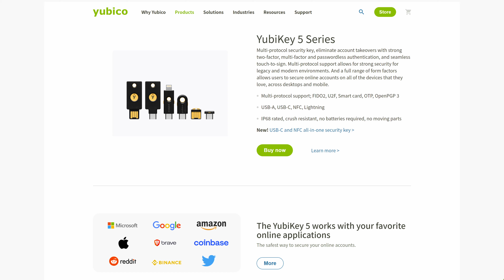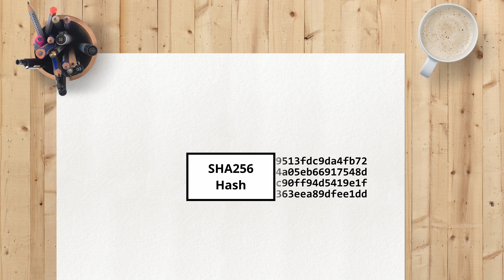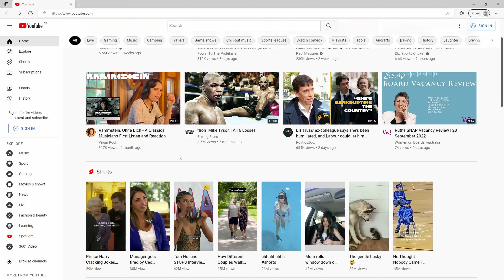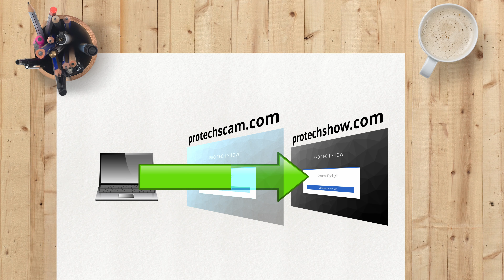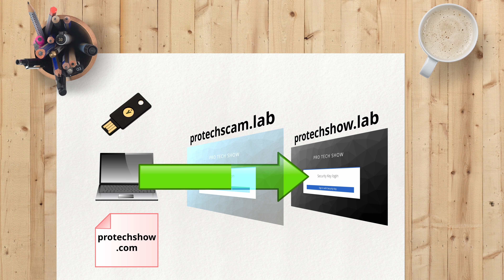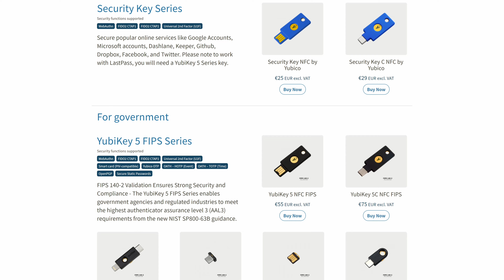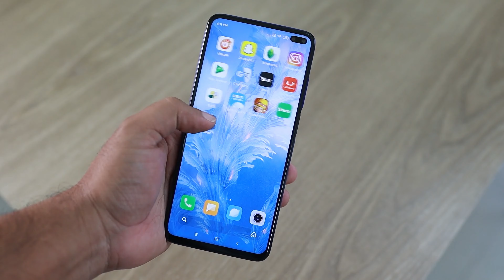STOP Using Passwords!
Passwords are not secure, and routinely allow online accounts to get hacked. In this video we'll use a YubiKey to protect our accounts with strong FIDO2 WebAuthn (W3C Web Authentication). I'll demonstrate how this works; explaining why passwords are insecure, why YubiKeys are much safer, and how they can protect you from hackers, phishing, and man-in-the-middle attacks.
Passwordless authentication is the future and thanks to the FIDO Alliance it is gaining wider support. If you're ever wondered how it works, I'll show you.

*YubiKey* *5* *Series* *(Featured* *in* *Video)*
Supported Security Functions: WebAuthn, FIDO2 CTAP1, FIDO2 CTAP2, Universal 2nd Factor (U2F), Smart card (PIV-compatible), Yubico OTP, OATH – HOTP (Event), OATH – TOTP (Time), OpenPGP, Secure Static Passwords
➡️ USB-A + NFC
➡️ USB-C + NFC
➡️ USB-C + Lightning

*YubiKey* *5* *Nano* *Series* *(To* *Leave* *Plugged* *In)*

*YubiKey* *Security* *Key* *Series* *(Basic/Cheap* *Version)*
Supported Security Functions: WebAuthn, FIDO2 CTAP1, FIDO2 CTAP2, Universal 2nd Factor (U2F)
➡️ USB-A + NFC
➡️ USB-C + NFC

*YubiKey* *Bio* *Key* *Series* *(Biometric* *Version)*

*Works* *with* *YubiKey*
List of supported applications/services

Video timestamps:
0:00 - Passwords are Bad
0:53 - The FIDO Alliance
1:18 - YubiKeys
2:09 - YubiKey/WebAuthn Demo
3:05 - How Passwords Work
5:03 - How YubiKey/WebAuthn Works
8:36 - Protection Against MitM/Phishing
10:07 - Multifactor Passwordless Authentication
12:09 - Biometric Authentication
12:38 - Limitations
14:09 - Use as a Second Factor
14:30 - What If You Lose Your YubiKey?
15:13 - Passwordless is a Journey
15:45 - Virtual/Remote Deskops

The Pro Tech Show provides tech, tips, and advice for IT Pros and decision-makers.